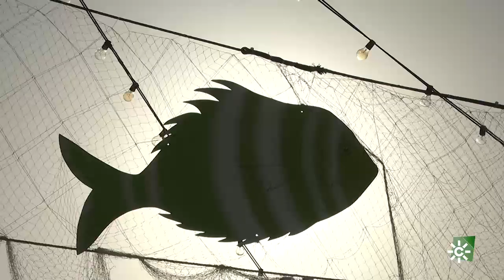Andalucía de Fiesta | Asistimos a la feria de la Urta de Rota, un homenaje al pescado más popular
Allí conoceremos a las integrantes de la comparsa "La Guasona" más conocidas como " Las niñas de Rota", ellas nos hablan del arraigo del carnaval en Rota que se celebran durante 10 días seguidos. Además, nuestra reportera Fati, canta con la comparsa de Salvador González y José María Puyan que está dedicada a Bartolomé Pérez, un roteño que participó en la primera expedición de Cristóbal Colón a América.
Recorremos los pueblos de Andalucía buscando los mejores festejos y disfrutando de la hospitalidad de sus gentes.